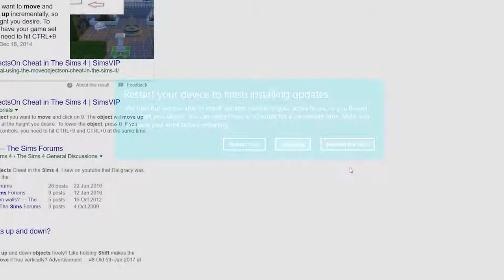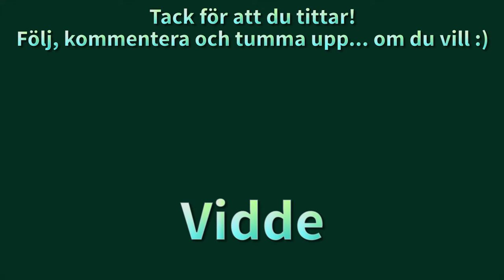Sims4 Speedbuild: Bowlinghall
Jag blev så inspirerad. Och JA, den finns på galleriet! =) Jag heter Viddeliten i galleriet och denna tomt heter "Viddes Bowling".

== Bakgrundsmusic ==

I Don't See the Branches, I See the Leaves by Chris Zabriskie